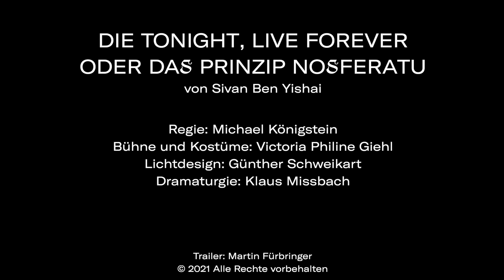Die Tonight, Live Forever oder Das Prinzip Nosferatu | Staatstheater Nürnberg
Wir haben ihn längst verinnerlicht, den Vampirismus. Angelehnt an den berühmten Stummfilm „Nosferatu – Eine Symphonie des Grauens“, untersucht Sivan Ben Yishai, was uns Kinder des Spätkapitalismus antreibt – und was uns aussaugt. Ein Stück wie ein Fiebertraum, der hinabführt in die Katakomben unter der Oberfläche des Alltags.

Regie: Michael Königstein | Bühne und Kostüme: Victoria Philine Giehl | Dramaturgie: Klaus Missbach | Licht-Design: Günther Schweikart